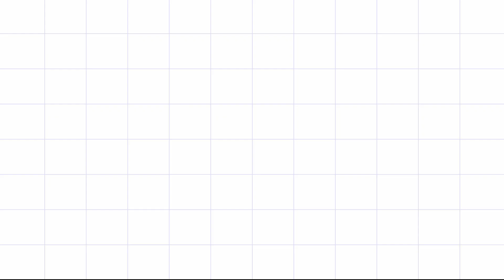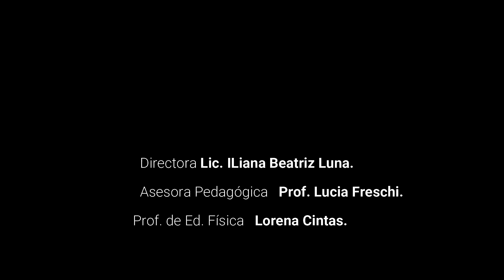Período de Inicio 2023 Salita de 1 t.t.- JARDÍN UNNE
Realización de la 2da. Reunión y Taller de padres en salita de un año turno tarde, para hablar sobre el proceso de aprendizaje de los niños en el período de inicio del ciclo lectivo y las expectativas de logro  que guiarán el 2023. Entrega del 1er informe evaluativo, acompañado con el presente video que sostiene con imágenes dicho informe escrito.
¡Gracias familias por estar siempre!
¡Gracias familias por acompañar!